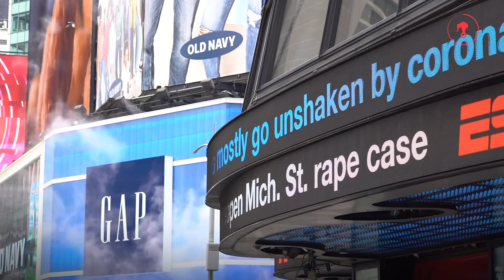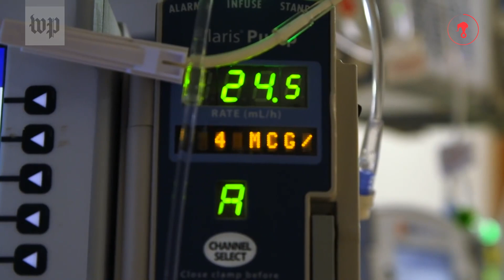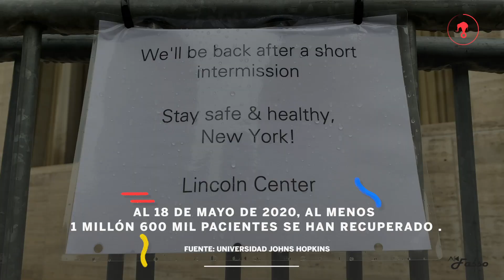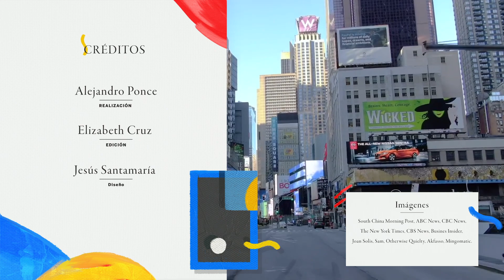Superar la pesadilla: la recuperación de un mexicano con COVID-19 en NY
Joan Solís, un músico mexicano radicado en Nueva York, enfermó de COVID-19 y estuvo dos semanas hospitalizado, con fiebre alta y ventilador. Esta es la historia de su recuperación.